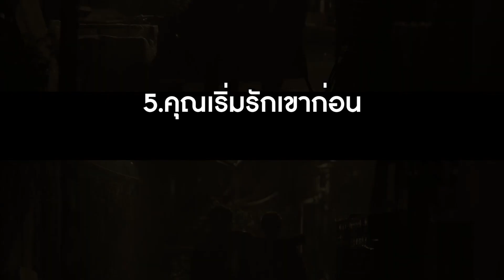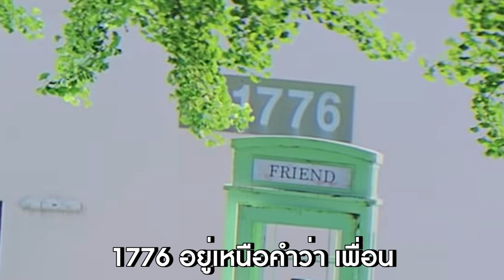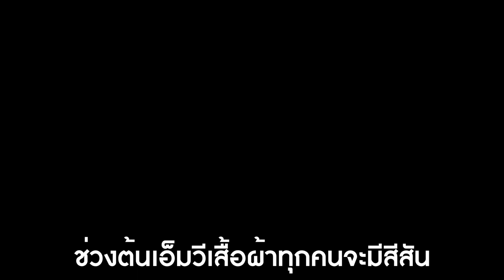โตขึ้นรักไม่ไหว!! พาเข้าด้อม SEVENTEEN Reaction Ready To Love | Mentkorn เม้นท์ก่อนเข้านอน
- Reaciton SEVENTEEN (세븐틴) 'Ready to love' Official MV
- Reaction [ETC] SEVENTEEN (세븐틴) - 'Ready to love' @ Jimmy Kimmel Live!